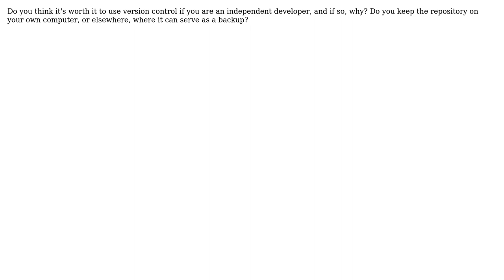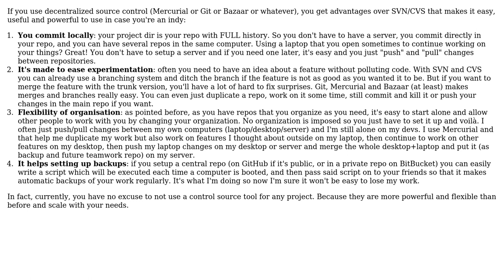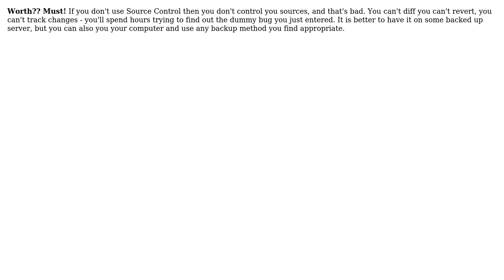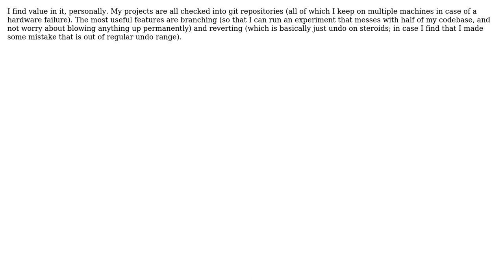Software Engineering: Version control for independent developers? (8 Solutions!!)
Software Engineering: Version control for independent developers?

With thanks & praise to God, and with thanks to the many people who have made this project possible! | Content (except music & images) licensed under CC BY-SA | Music | Images & others | With thanks to user whatsisname user vedosity user Terence Ponce user Stevoisiak user Steven A. Lowe user orj user Klaim user Inaimathi user gnat user Dave Neeley user Assimiz and the Stack Exchange Network Trademarks are property of their respective owners. You are responsible for your own actions.